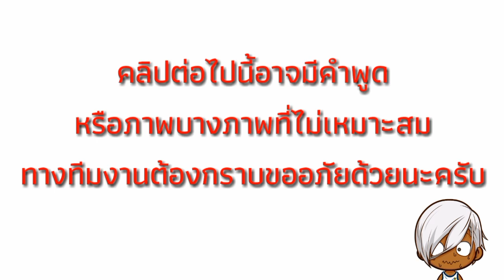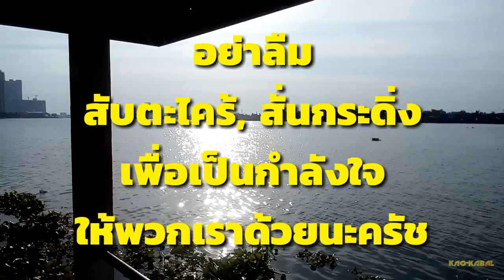ตกปลาแม่นำ้เจ้าพระยา EP. 11..ถล่มฝูงปลาเกล็ด